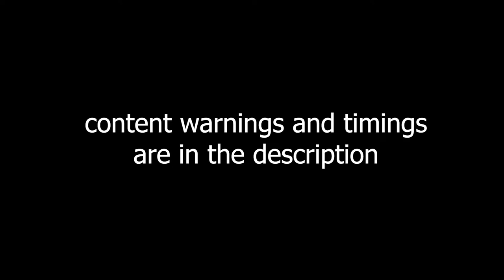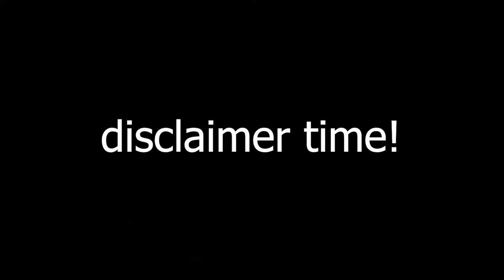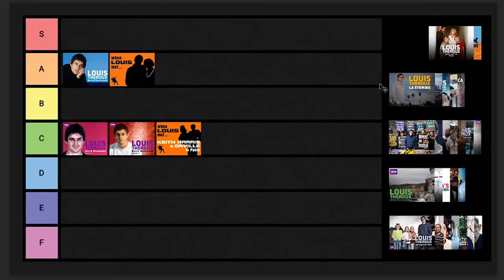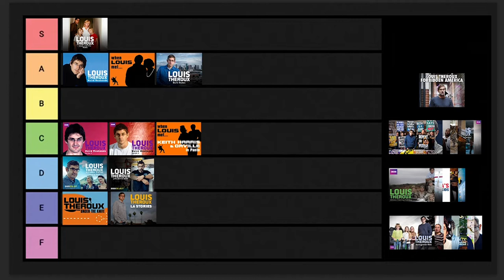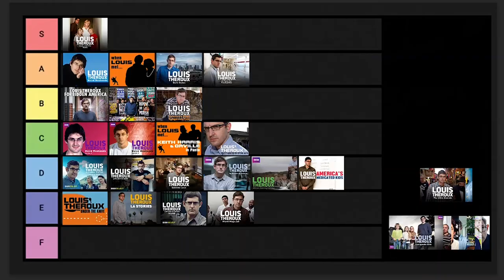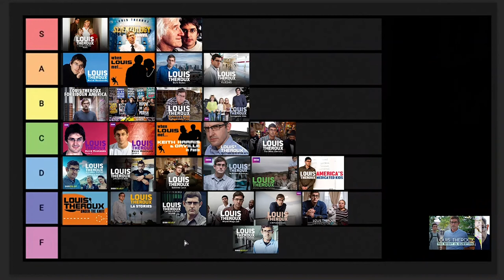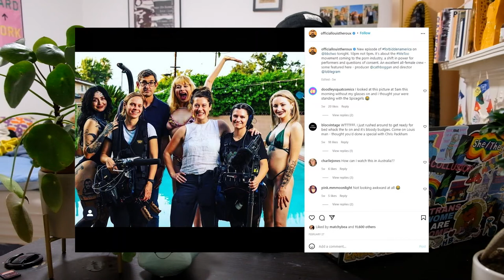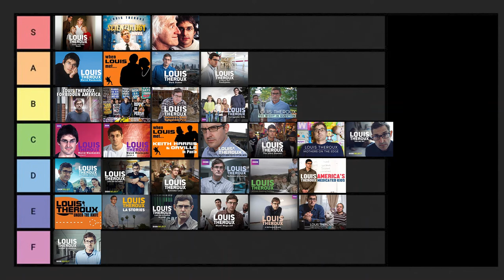the ultimate Louis Theroux documentary tier list *deep dive* ✨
✨ stick it on 1.5x speed and you're good ✨ !CONTENT WARNINGS BELOW!

I'm a slut for a documentary and wanted to RATE THEM ALL (except twilight of the porn stars bc TURNS OUT my rating system had some issues)

other films referenced: Pornocracy, Hot Girls Wanted, Crash Reel, My Beautiful Broken Brain, The Business of Drugs, Where to Invade Next

CONTENT WARNINGS:
- brief, surface level references to pornography, drug use, death, alcohol addiction, racism and political extremism, mental health issues, sexual abuse (including Jimmy Saville/child sexual abuse), eating disorders/anorexia and sex work throughout.
- more extended conversations about sexual assault (28.55 to 30.36) and pedophilia (20.51 to 21.38)

CHAPTERS (there's a lot):
00:00-01:53 intro
01:53-05:12 weird weekends (1-3)
05:12-07:34 when louis met (1&2)
07:34-07:46 a brief tangent about "louis theroux: grounded"
07:46-08:50 louis and... (louis and the brothel; louis, martin and michael; louis and the nazis)
08:50-10:28 louis theroux...
10:28-11:15 LA stories
11:15-12:40 dark states
12:40-13:09 altered states
13:09-13:43 life on the edge
13:43-16:18 louis theroux's forbidden america
16:18-17:20 the most hated family in america
17:20-17:37 law and disorder
17:37-18:17 miami mega jail
18:17-19:08 america's most hated pets/shooting joe exotic
19:08-19:57 extreme love
19:57-20:27 by reason of insanity
20:27-20:51 african hunting holiday
20:51-21:44 a place for paedophiles
21:44-22:07 a city addicted to crystal meth
22:07-22:43 america's medicated kids
22:43-23:42 the ultra zionists
22:42-24:51 my scientology movie
24:51-25:15 a small break
25:15-26:40 transgender kids
26:40-27:25 a different brain
27:25-27:40 drinking to oblivion
27:40-28:35 saville
28:35-28:55 talking to anorexia
28:55-30:36 the night in question
30:36-31:34 mothers on the edge
31:34-32:07 selling sex
32:07-32:43 outro